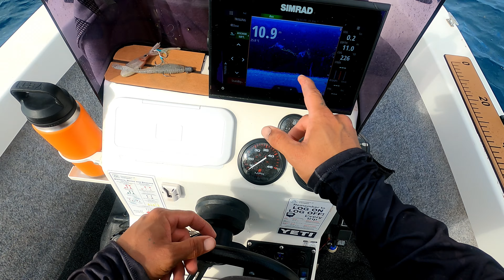Squid, Squid and More Squid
Welcome to this week's video, the original plan was to find some new grounds to fish but the weather had other ideas. So I sheltered myself away from the wind and managed to find a huge school of squid, had a cast in the shallows and ended the day with a solid coral trout to take home.